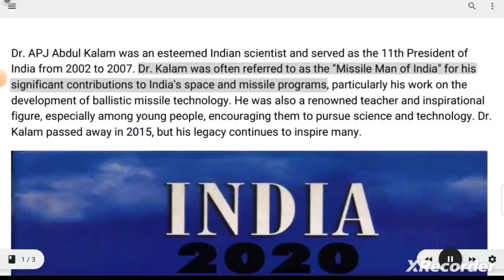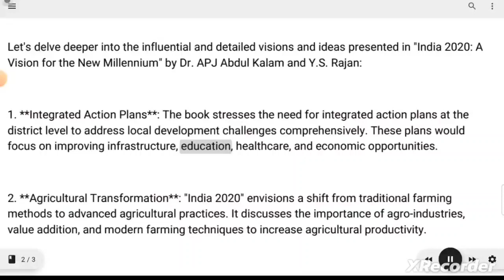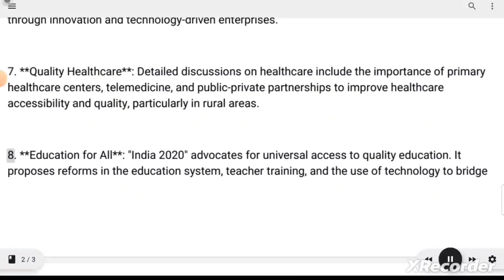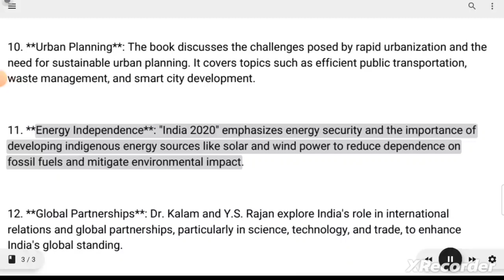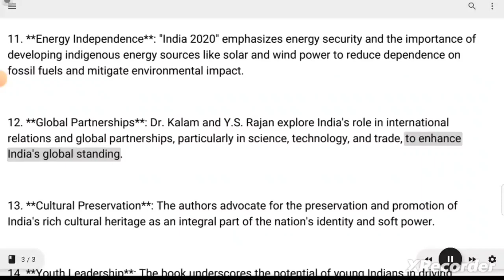The Summary of India 2020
The video provides a brief summary of India 2020.